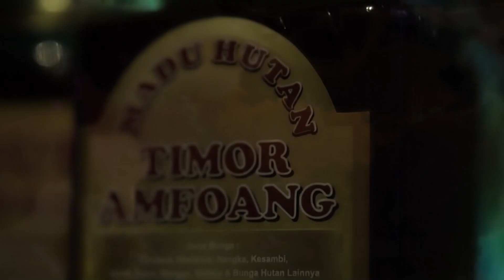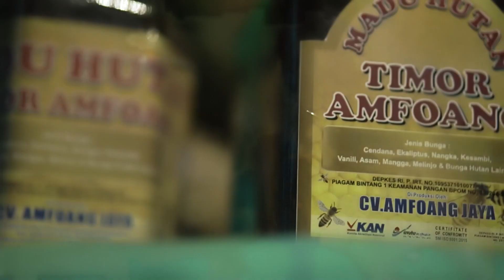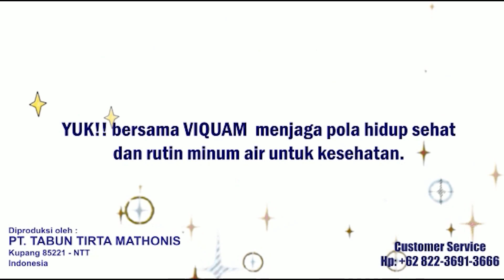Kultum Ramadhan dari NTT untuk Indonesia - Ramadhan Melahirkan Manusia Profesianal & Profetic